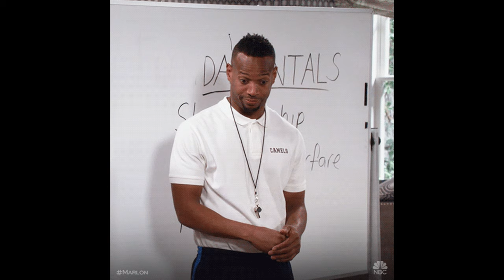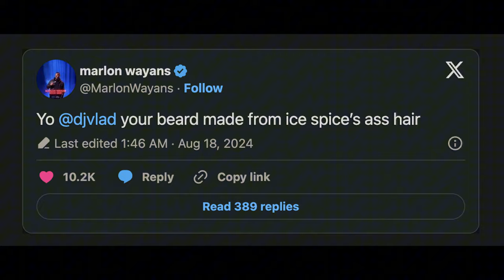Marlon Wayans DJ Vlad Dispute EXPOSED: The $40K Interview Fee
In this video, I'm going to break down the Marlon Wayans DJ Vlad dispute, where Marlon demanded $40K for an interview. The VladTV controversy has sparked debate over Vlad's approach to Black artists and his cultural appropriation. Discover the reasons behind Marlon Wayans' $40K interview fee demand and how he responded to Vlad's criticism.
We'll also delve into Marlon Wayans' recent return to Bel Air and why his stand-up tour is gaining attention. Whether you're a fan of Wayans or curious about the VladTV drama, this video covers it all.